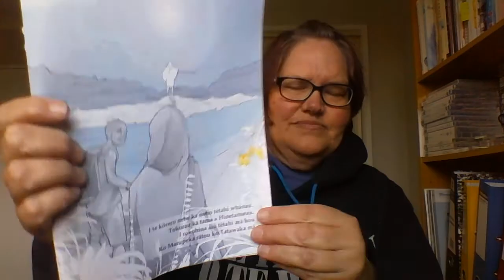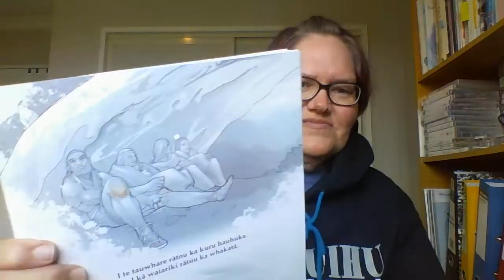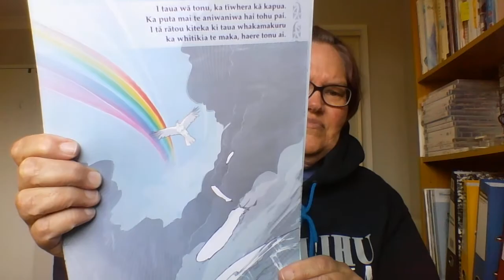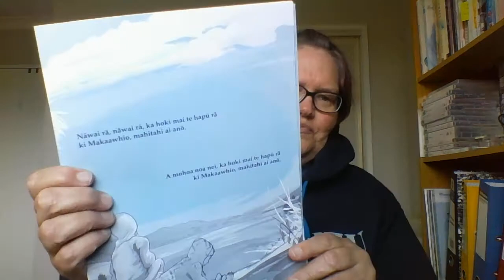Karen - Māori Language Moment 2020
Watch our highlights from individuals across Aotearoa who participated in Te Wā Tuku Reo Māori | Māori Language Moment 2020.

Karen

"This pūrākau was written by my beautiful friend, Kathleen. It was a challenge for me, especially with the Ngāi Tahu dialect!"

During this year’s Te Wiki o te Reo Māori over one million people made history by creating the largest, single celebration of the Māori language in history - the Māori Language Moment. Never have so many people celebrated our language together at the same time; singing, reading, learning, speaking and listening across Aotearoa and beyond.